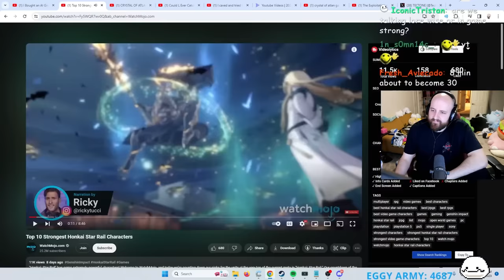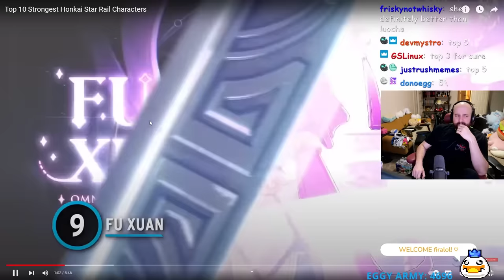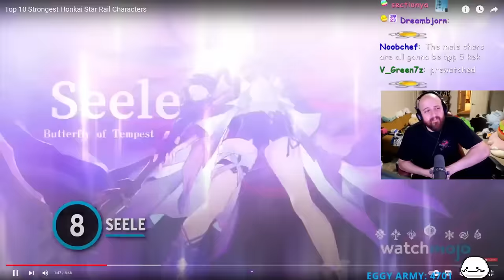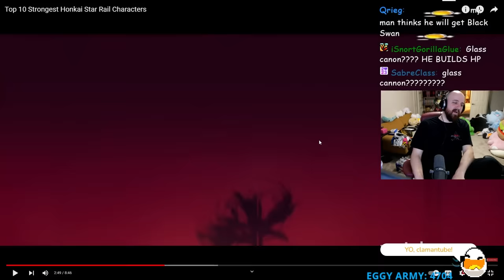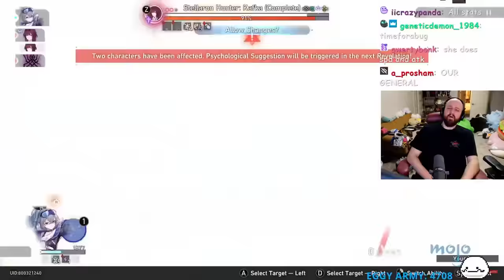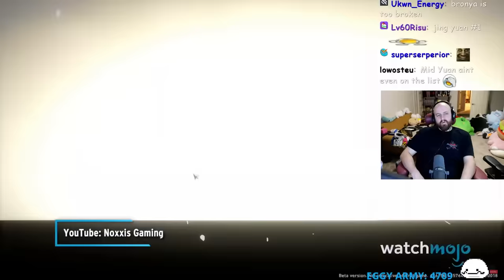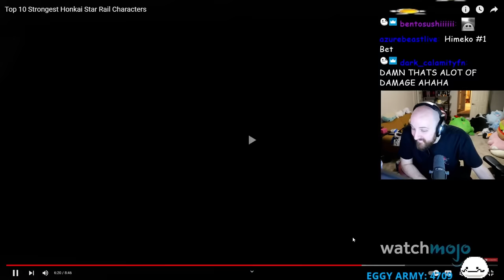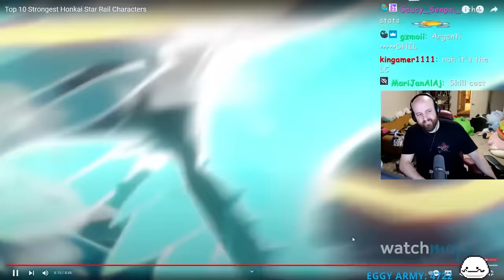Oh no.... 💀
Top 10 Strongest Honkai Star Rail Characters

OTK
Tectone
Tectone React
Otk react